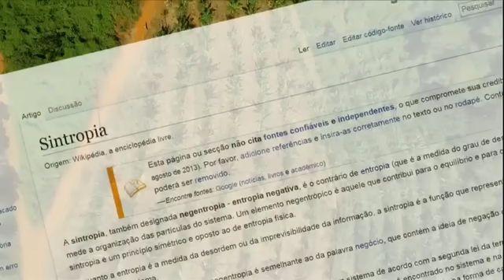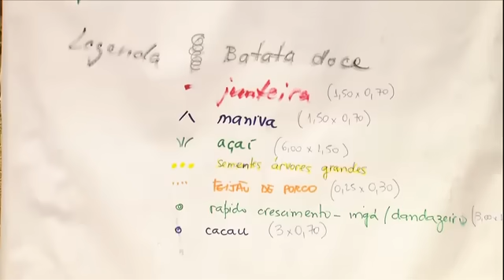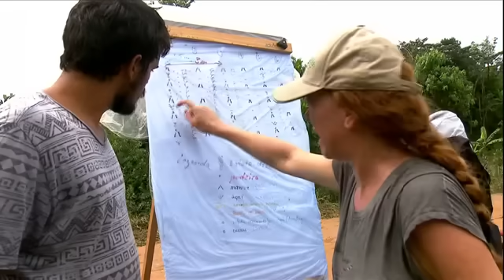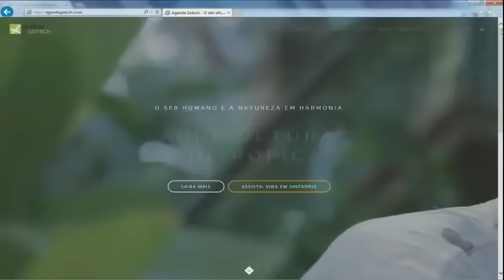O que é Agricultura Sintrópica? | Globo Rural | Fazenda Ouro Fino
Veja a reportagem do Globo Rural sobre a prática da Agricultura Sintrópica pelos mestres Ernst Götsch e agrônomo, Henrique Sousa. Produção agrícola de madeira e alimentos orgânicos em sistema agroflorestal baseado nos princípios da natureza nas Fazendas Olhos D'Água e Ouro Fino, no Sul da Bahia, no Brasil.

"Água se Planta!" - Ernst Götsch

Cursos de Agricultura Sintrópica: Introdutórios, Avançado e Culinária Vegana